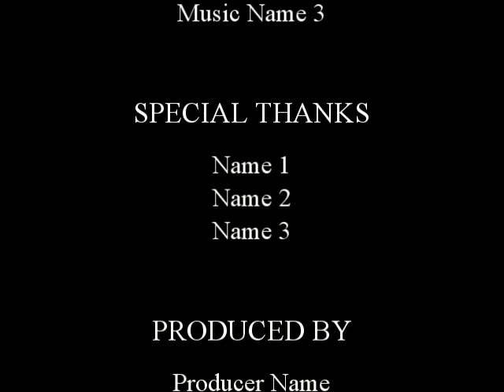Emax 2205 2300kv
Thrusty motors,  Emax 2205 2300kv can be run on a 45 c battery , battery is a healthy warm.  5045 tri props nonBN. battery used is a Turnigy nanotech 1000mah 45-90c